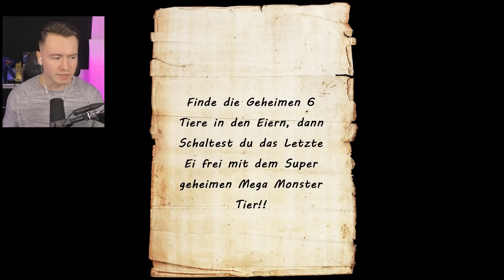GTA 5 - Was ist in dem MYSTERIÖSEN Ei drin?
GTA 5 ich öffne das Mysteriöse Ei!